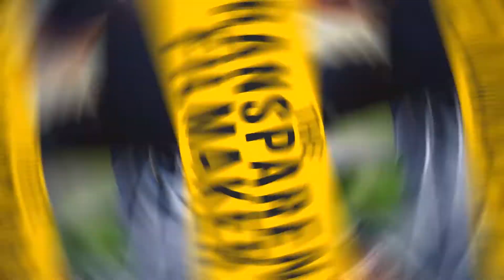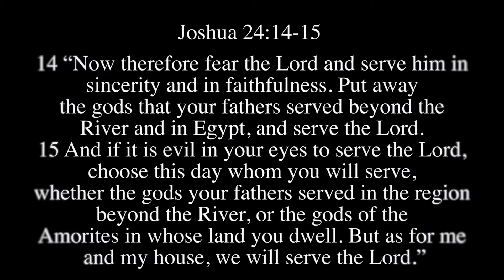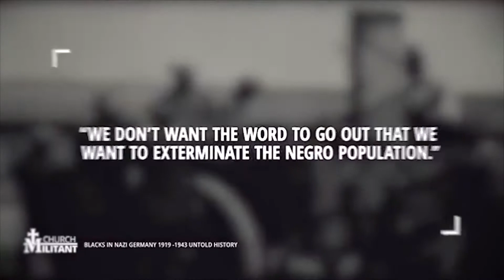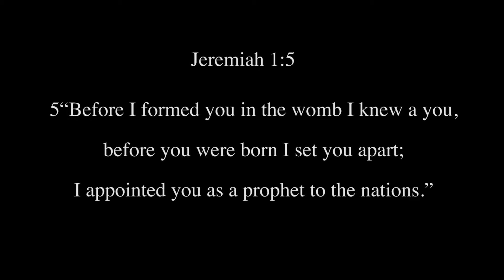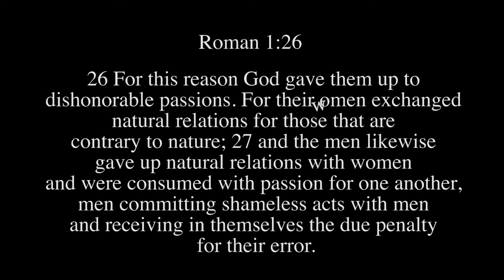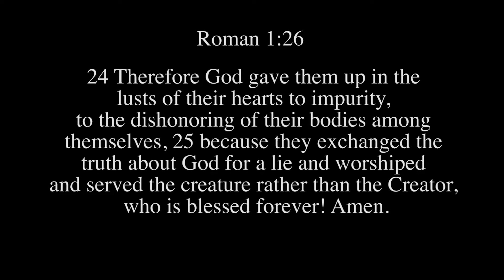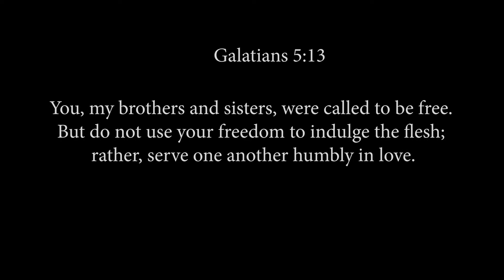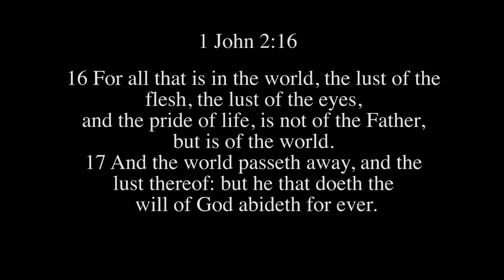A Message to Black Christians...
I KNOW THIS IS A LITTLE DIFFERENT! BUT...

With this video, my goal is to point out the obvious contradiction of the that exist between Christian values and each party's platform.  Then I want to encourage Black Christians to trust Christ and his protection for us instead of asking politicians and political parties to do for us what we can do for ourselves. As Christians, our safety is Jesus alone. So let's focus on asking God how we can lose our life for his sake vs trying to save it from whatever dangers are in this world.
Let's start now and not get in a habit of compromising the Christ in us, for the culture.

Now I'm not saying go republican, but I am saying DON'T go democratic!